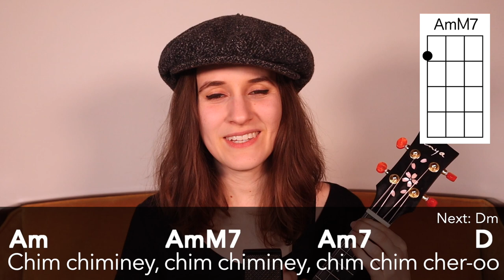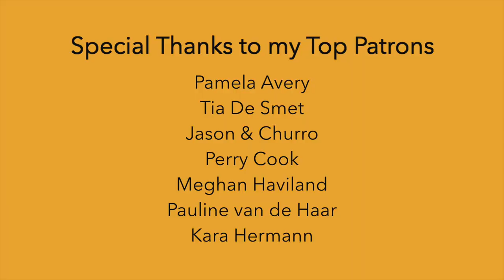Chim Chim Cher-ee - Mary Poppins (Ukulele Playalong)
~SUPPORT~

~EQUIPMENT~

~SOCIAL MEDIA~